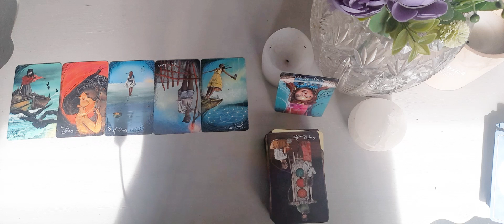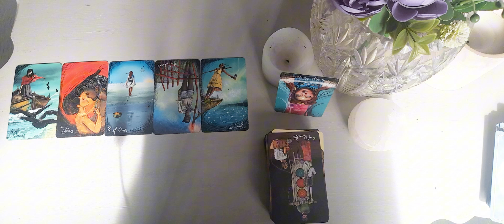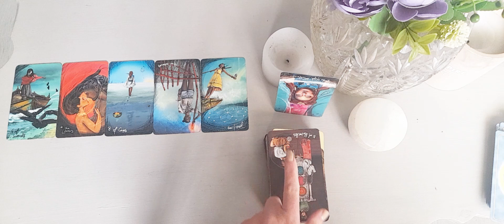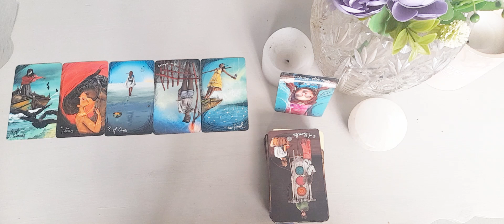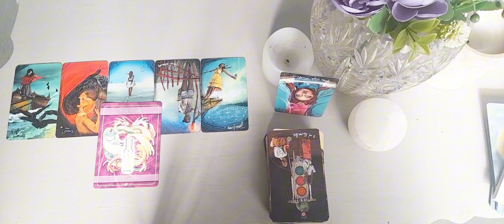LIBRA ♎ YOUR TAROT FORECAST FOR THE WEEK AHEAD. 15th - 21st July.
Libra Tarot 🤍

This is a general reading for LIBRA July 2024 | Intuitive Tarot Card Reading